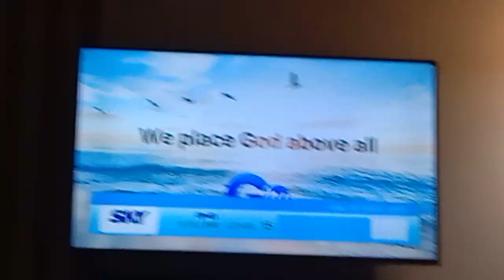GTV 27 Testcard with audio feed September 12 2023